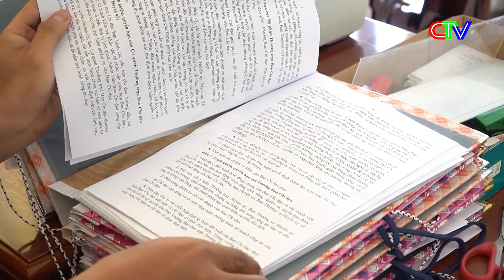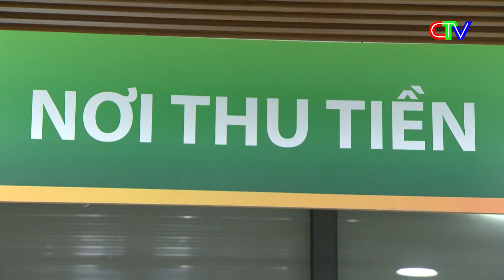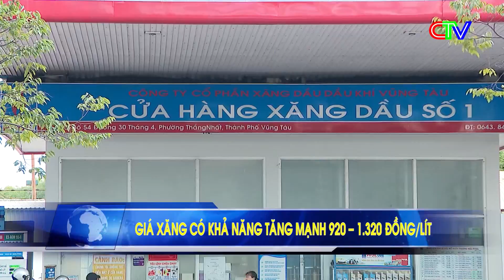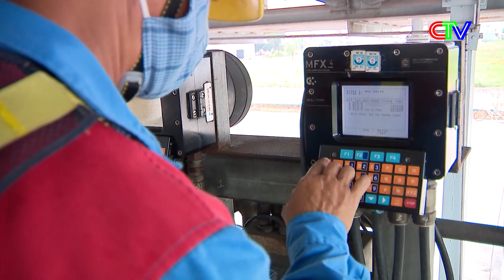Thời sự Cà Mau trưa 1.8.2023 | Tập trung thực hiện tiêu chí về hạ tầng kinh tế - xã hội.